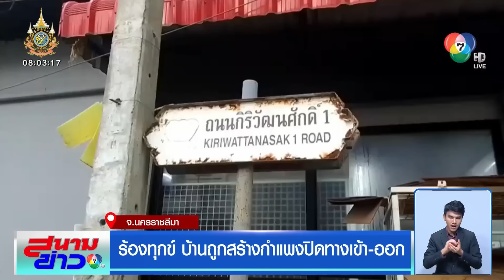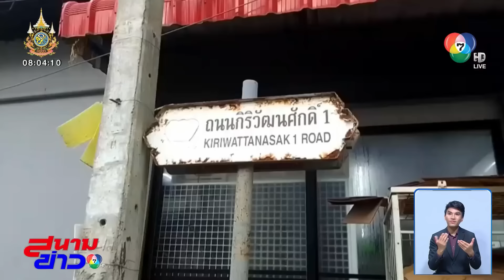ชาวบ้านร้อง สส.ช่วย ถูกเจ้าของที่ดินปิดทาง เข้า-ออก | สนามข่าว 7 สี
สนามข่าว 7 สี - ชาวบ้านที่ จังหวัดนนทบุรี กว่า 30 คน เดือดร้อนอย่างมาก ถูกปิดทางเข้า-ออก ที่ใช้มานาน 50 ปี

ชาวบ้านร้อง สส.ช่วย ถูกเจ้าของที่ดินปิดทาง
นางปัญญารัตน์ นันทภูษิตานนท์ สส.พรรคประชาชน เขต 2 จังหวัดนนทบุรี​ พร้อมทีมงาน ลงพื้นที่ช่วยเหลือชาวบ้านกว่า 30 คน ที่ชุมชนแห่งหนึ่ง ใน ตำบลบางรักน้อย อำเภอเมือง จังหวัดนนทบุรี หลังได้รับความเดือดร้อนถูกปิดทางเข้า-ออก ที่ใช้มานาน 50 ปี เนื่องจากเจ้าของที่ดินนำเสาคอนกรีตมาปักรั้วจำนวน 15 ต้น และขึงลวดหนาม ระยะทางประมาณ 300 เมตร และยังมีกองไม้ ใบไม้ มาวางปิดกั้น ชาวบ้านสัญจรไม่ได้

ชาวบ้านบางคนบอกทั้งน้ำตาว่า หลังเส้นทางถูกปิด เดินทางเข้า-ออกไม่ได้ เพราะด้านหลังชุมชนติดคลอง ขณะนี้ไม่มีการสัญจรทางน้ำแล้ว จึงขอร้องให้เจ้าของที่ดินช่วยเปิดทาง

ร้องทุกข์ บ้านถูกสร้างกำแพงปิดทางเข้า-ออก
ที่ จังหวัดนครราชสีมา หญิงอายุ 59 ปี ชาวบ้านที่ชุมชนตลาดเสริมสุข ตำบลและอำเภอสูงเนิน นำผู้สื่อข่าวไปดูกำแพงก่อด้วยอิฐบล็อก ปิดทางเข้า-ออก ข้างบ้าน

หญิงคนดังกล่าวบอกว่า อยู่ที่นี่กว่า 40 ปีแล้ว ไม่ได้มีปัญหากับเจ้าของที่ดิน แต่ปีนี้เจ้าของให้ผู้รับเหมาก่อกำแพงปิดประตูด้านข้าง และช่องลมด้านบน ไม่ได้บอกให้รู้ล่วงหน้า ทำให้เดือดร้อน และขอความเห็นใจด้วย

เรื่องนี้ เจ้าของที่ดิน​ชี้แจงทางโทรศัพท์ว่า สาเหตุเพราะก่อนหน้านี้ สามีเจ้าของบ้านนำเครื่องใช้ไฟฟ้า ทีวี ตู้เย็น ที่ลูกค้านำมาซ่อม วางล้ำในเขตที่ดินของตน เคยเจรจาให้เอาออก แต่ยังวางเหมือนเดิม จนเสนอให้เช่าที่ดินก็ไม่ยอมเช่า ทำให้กังวลว่าจะมีการใช้ช่องทางครอบครองปรปักษ์ ยึดที่ดินของตน